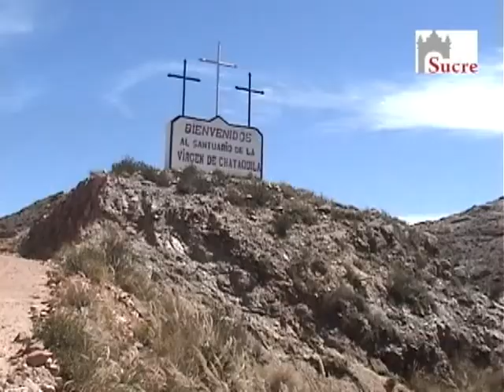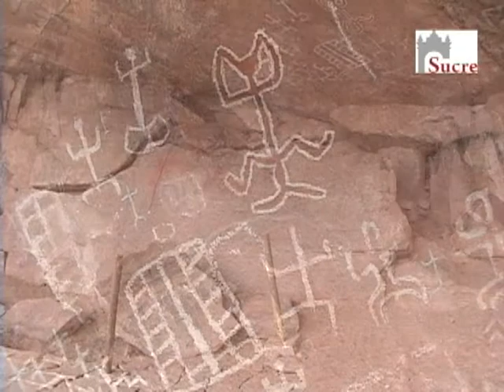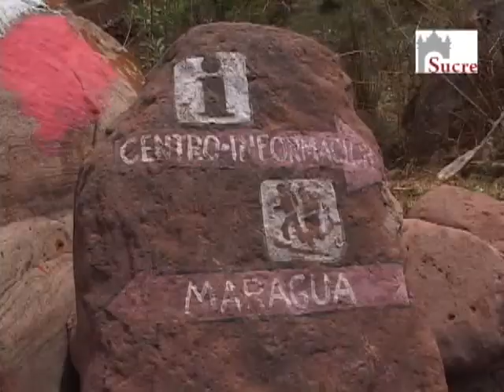Tejiendo Turismo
Nuevo Gobierno Municipal Autónomo de Sucre
Unidos hacemos el cambio.